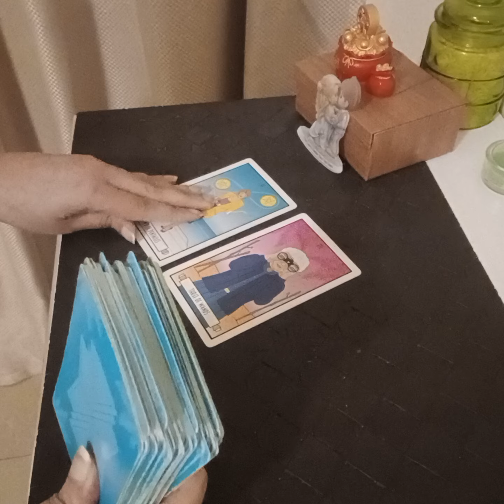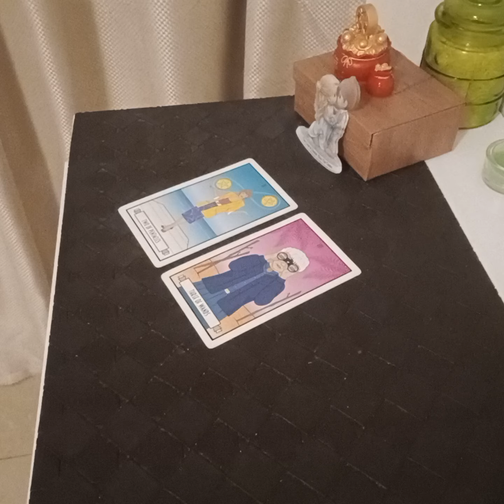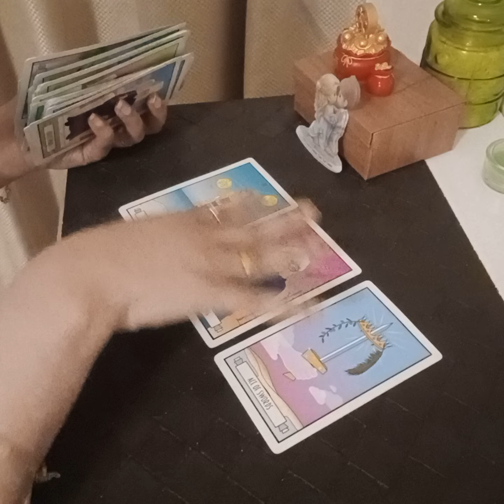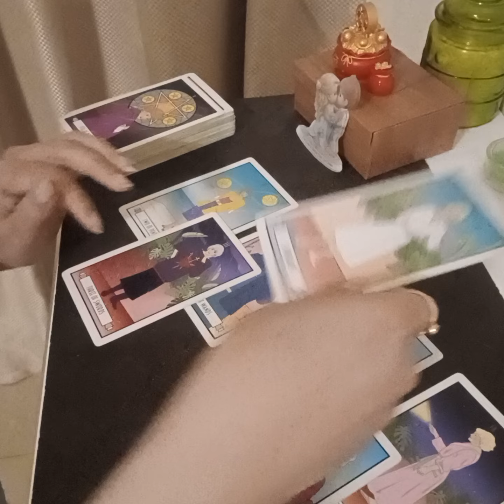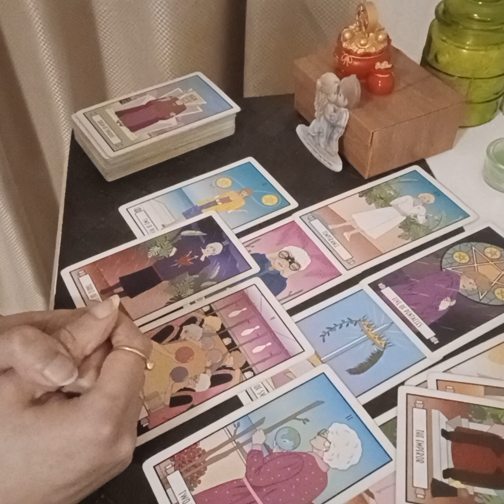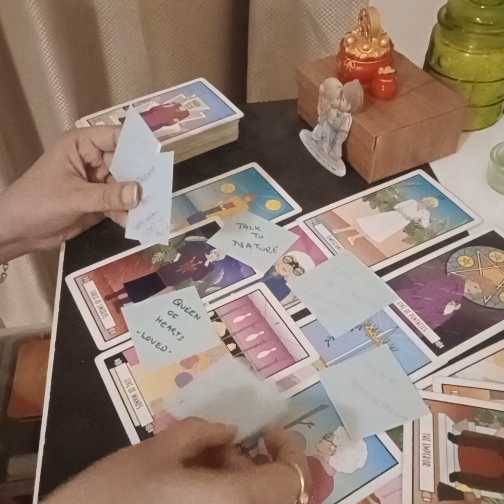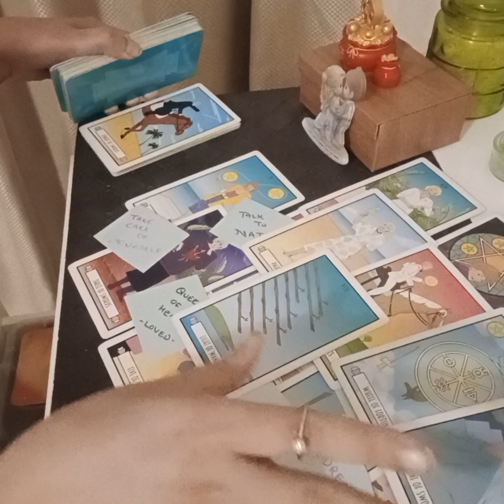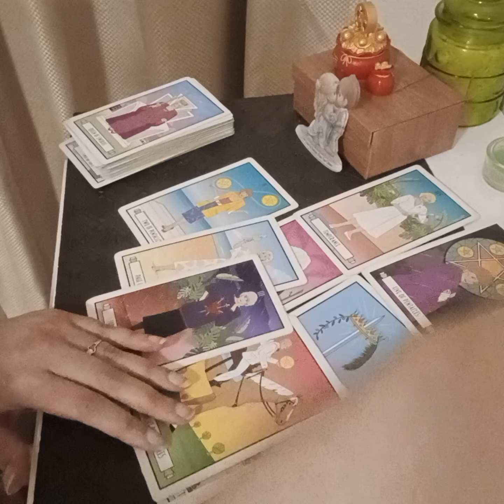Hindi/Urdu : Is Relationship ka future kya hoga ?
Services  i  offer :

1- 1 question reading - 35 USD

(5,000 - pkr)

2- 2 question reading - 55 USD

(8,000 - pkr)

3- 3 question reading - 70 USD

(10,000 - pkr)

4- 5 question reading - 100 USD

(16,000 - pkr)

5- Love n Relationships - 100 USD

(16,000 - pkr )

6- 10 Minutes customized  *SPIRITUALLY CHARGED*  affirmations that give 100% RESULTS  - 100 USD

(16,000 - pkr)

7- Consultation and step by step guidance to  MANIFEST  your Dream Desire and Goal.

(50,000 - pkr)

8- Unique Scripting technique to manifest your desire -  80 USD

(13,000 - pkr)

9- Protection from bad influences and energies  - 60 USD

(10,000 - pkr)

10- Removal of Black Magic  - 100 USD

(16,000 - pkr)

(16,000 - pkr)

12- Dream  Interpretation  - 40 USD

(6,000 - pkr)

13- Spiritually Charged Affirmations + Unique Scripting Technique - 150 USD

(25,000 - pkr)

14- Money rituals - 60 usd

(10,000 - pkr)

15- Love Rituals - 100 usd

(16,000 - pkr)

16- Subliminals - 100 usd

(16,000 - pkr)

17- Consultation along with 1 manifestation technique - 100 usd

(16,000 - pkr)

18- Angel guidance - 40 usd

(6,000 - pkr)

19- 5 Minutes Guided Meditation - 50 usd

(8,000 - pkr)

20- 5 Minutes Affirmations - 50 usd

(8,000 - pkr)